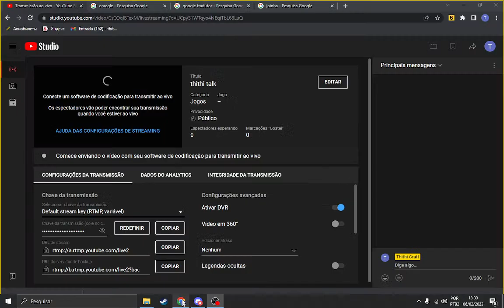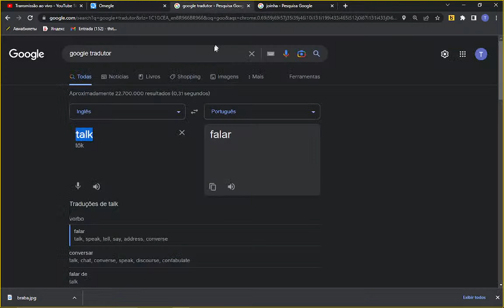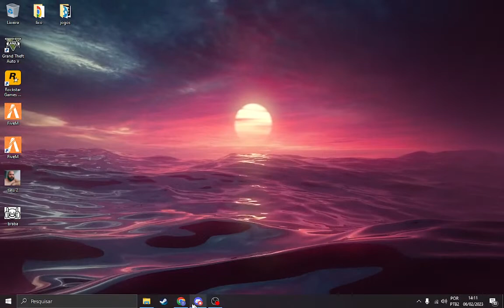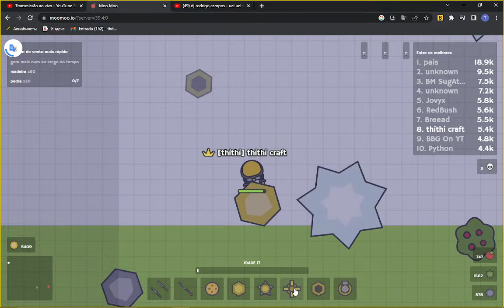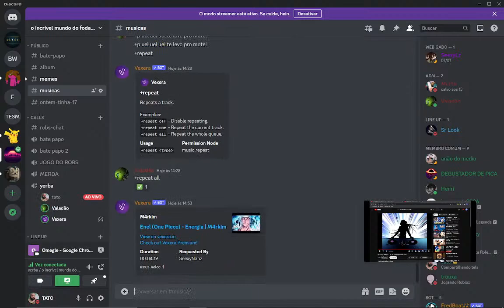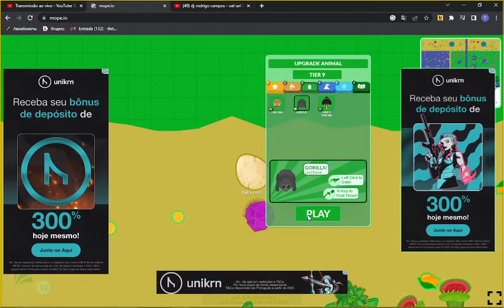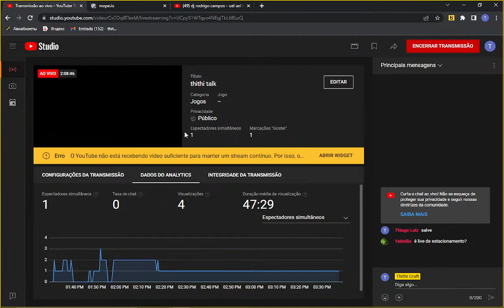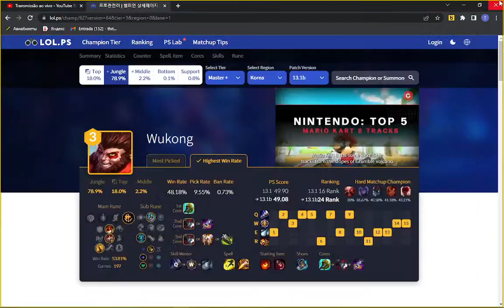LEAGUE OF LEGENDS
LOL COM VALADÃO